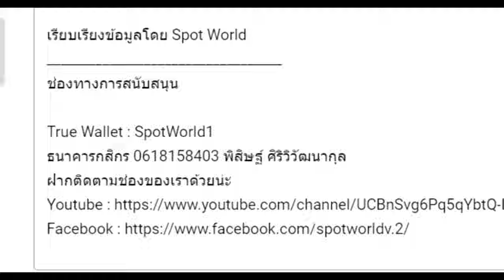สปอย Re:Zero Season 5 (Arc 7) รีเซทชีวิต ฝ่าวิกฤตต่างโลก EP.25 แม่ของพริสซิลลา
คลิปสปอย Re:Zero Season 5 (Arc 7) รีเซทชีวิต ฝ่าวิกฤตต่างโลก EP.25 แม่ของพริสซิลลา  คลิปที่ 78 โดยArc 7 หรือ จะอ้างอิงจากหนังสือนิยาย Light novel Re:Zero เล่ม 26-33

True Wallet : SpotWorld1
กสิกรไทย : 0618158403